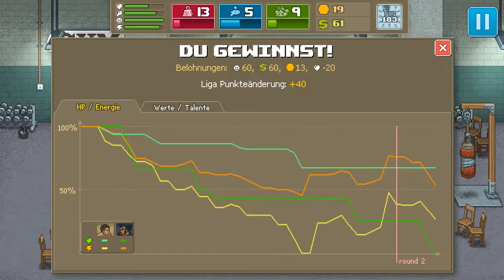Punch Club - Walkthrough #21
"Punch Club" Walkthrough by Porygon